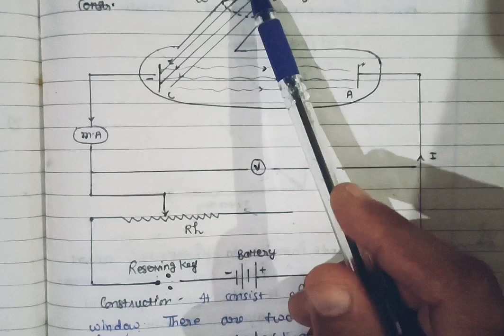Dual nature of radiation and matter // ch-11// class-12 // part-2 //Photoelectric effect//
The photoelectric effect is the emission of electrons when electromagnetic radiation, such as light, hits a material. Electrons emitted in this manner are called photoelectrons. The phenomenon is studied in condensed matter physics, solid state, and quantum chemistry to draw inferences about the properties of atoms, molecules and solids. The effect has found use in electronic devices specialized for light detection and precisely timed electron emission.